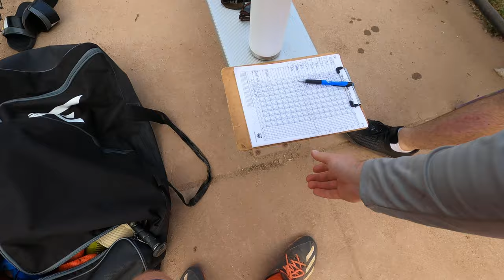2020-9-27 Mixed Nuts (Ft Garry) vs Gators GoPro P7